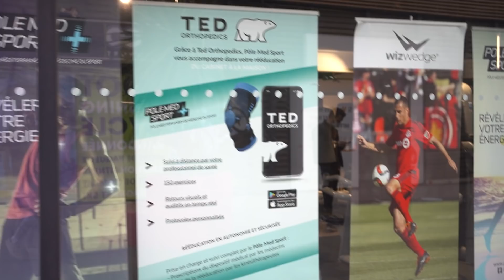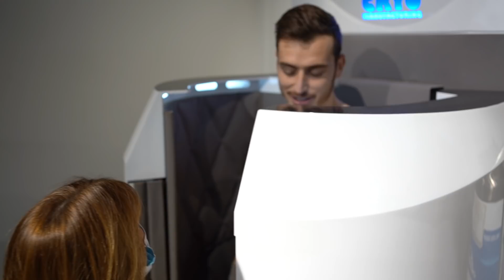JE DEVIENS CAPTAIN AMERICA 🇺🇸 (cryothérapie)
Merci à toi si tu penses à passer par le lien cela soutien mon travail 😊

LA CRYOTHÉRAPIE CORPS ENTIER: EFFET DE MODE OU VÉRITABLE EFFICACITÉ ?
Y a-t il vraiment un intérêt de se faire violence et de résister à ce froid extrême ?
Effets sur les douleurs, récupération musculaire ou bien diminution du bodyfat ?
Pour cela je teste la cryothérapie corps entier en cabine cryogénique, on va descendre à -150 degrés, je vais vous dire mon ressenti, ce que je pense de cette technique + un échange de  questions/réponses avec un kinésithérapeute DE.

🎓 MES DIPLÔMES :
• Master 2 STAPS Préparation Physique et Réathlétisation
• Licence 3 Biologie
• Brevet Professionnel Supérieur en Diététique et Nutrition Sportive

🕐 Marqueurs Temporels:
00:00 Introduction
01:53 3min à -150°C (même pas mal)
04:57 Questions/Réponses sur la Cryo avec Kiné (sympa)
08:20 Mon Avis après Expérience

📷 Miniature : Micky
🎥 Co-montage: Clément Finet